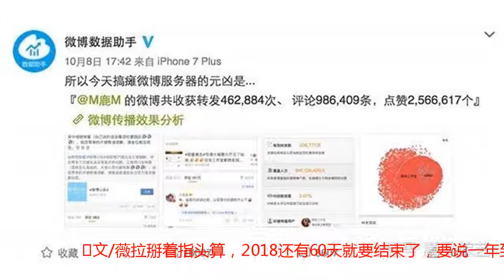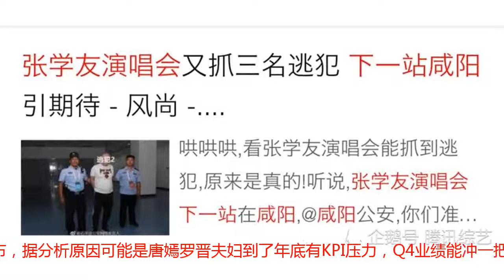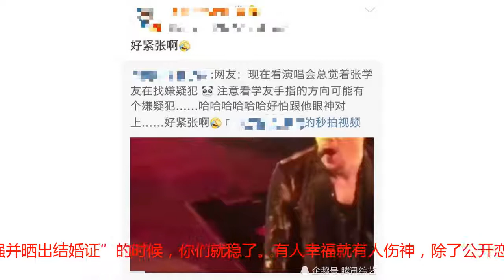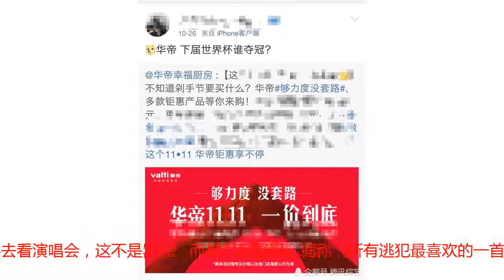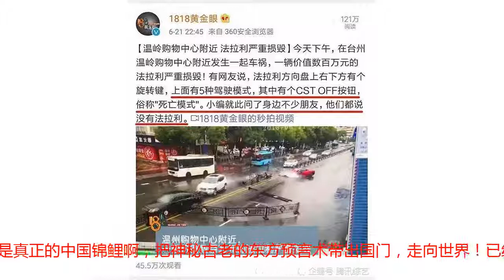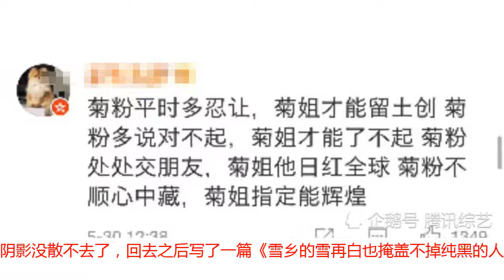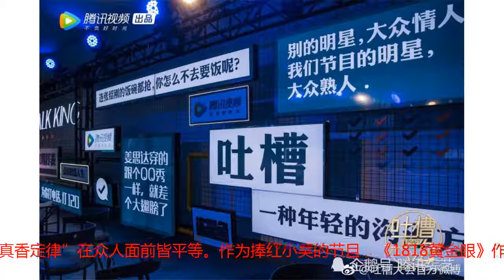离2018年结束还有60天，这一年值得“吐槽”的事儿太多了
文/薇拉掰着指头算，2018还有60天就要结束了，要说一年到头有啥盼的，鹅妹掰着指头数：新衣服、压岁钱，春节晚会糖果甜。近三年，又多了个盼头，不错，就是已经成了年终必备综艺大餐的：《吐槽大会》！本周日晚上8点，新一季《吐槽大会》就要上线啦！年底开播，介个“心机节目”怕是要把攒了大半年的段子密集抛出，有参与录制的观众表示现场灰常欢乐，丧了大半年，年底嗨皮一下啦~2018年也是不平凡的一年，娱乐新闻社会新闻轮番交叉播出，有些故事一不小心就变“事故”，为俺们段子界提供源源不断的灵感，更有甚者成为大众欢乐源泉而荣登热搜成功打入娱乐圈，不知道在你们心里哪些段子会成为首选呢？号称能抵挡住十个鹿晗公开恋情的微博，又双叕瘫痪了问：娱乐圈发生啥事儿，微博热搜就会爆？答：明星爆热搜标准三件套“出轨分手，公布恋情，领证结婚”。2018年是有人欢喜有人忧的一年，比如唐嫣罗晋从前段时间被传分手，到10月28日直接宣布领证结婚，婚礼都要举行了才官宣公布，据分析原因可能是唐嫣罗晋夫妇到了年底有KPI压力，Q4业绩能冲一把算一把。说到底“晋嫣”夫妇在吃瓜群众眼里毕竟是官宣过的正牌男女朋友关系，只要没说分手，结婚就是必